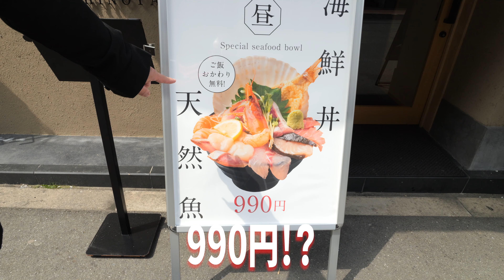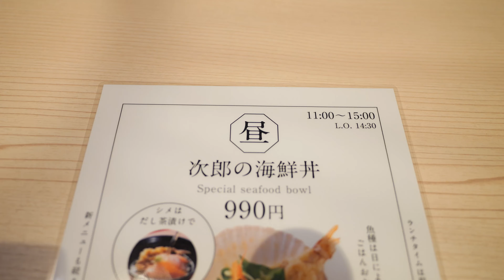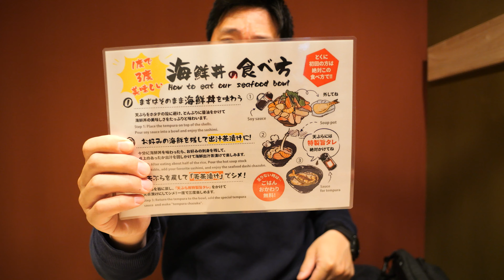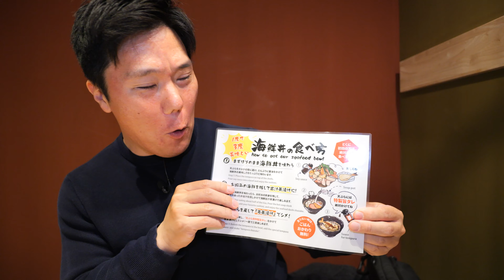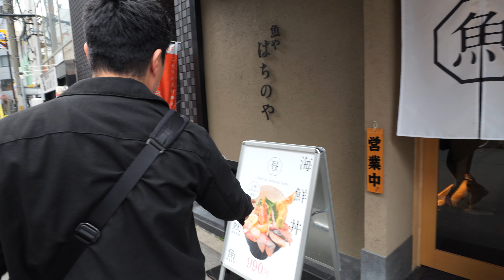【食べ放題】990円の海鮮丼がてんこ盛りすぎた！無限おかわりで腹パン確定！【魚や はちのや 心斎橋店】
魚や はちのや 心斎橋店
〒542-0081 大阪府大阪市中央区南船場４丁目１４−１ 南船場BRICK101